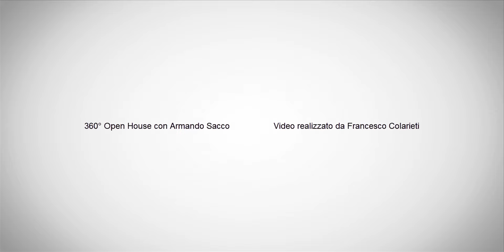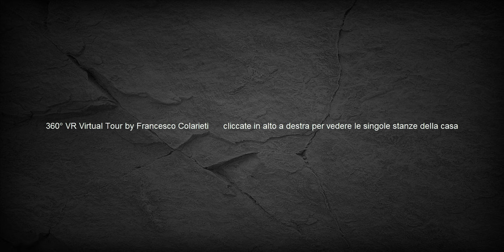360VR Scopri Questa Casa Con la Realtà Virtuale Immobiliare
360VR Virtual Tour - Virtual Reality 360 View

Find the Map where you can find all 360Videos Let me know if you want share yours!

Opportunity To Get Into High Park North! A Fully Detached Solid Brick 2-Storey Home Recently Renovated & Upgraded. Great Size Lot; Ideal For Expansion Or Addition, Sunny & Large Backyard; Separate Side Entrance, Be Right In The Heart Of This Trendy Area; Close Proximity To Parks, Schools & Great Restaurants Along Bloor St W; Walk Score 98!! Transit Score 100! EXTRAS All Elf's; (Kenmore: Fridge, Stove, W/D); Wndw A/C; Hwt(R); Shed(2015); Mutual Drive Fits Smaller Car. Updated Elec (2015); Hardwood, Front Porch And Bsmt Bthrm (2016); Upgraded Furnace & Newer Wndws Thruout.

360Video Produced by
Francesco Colarieti